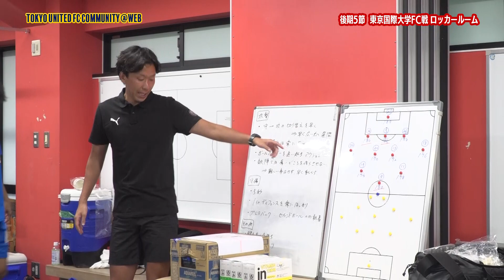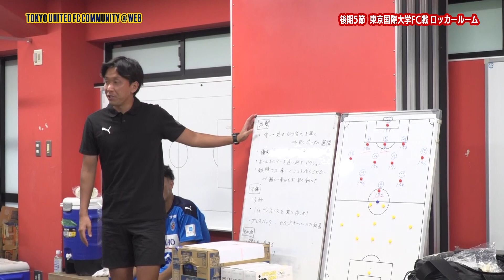東京ユナイテッドFCコミュニティ@WEB #09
『東京ユナイテッドFCコミュニティ@WEB』は、通常のレギュラー番組には収めきれなかった選手や監督へのインタビューや、チームのオフザピッチでの様子などをWEB限定で配信するコンテンツです。
今回は8月27日に東京都北区、味の素フィールド西が丘でおこなわれた、第57回関東サッカーリーグ1部後期5節、東京国際大学FC戦のロッカールームでの模様をお送りします。